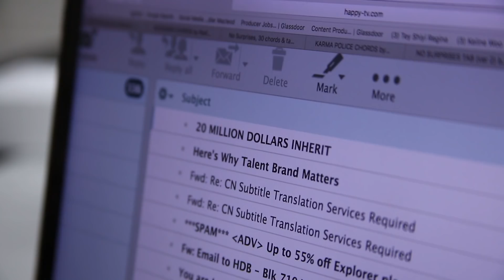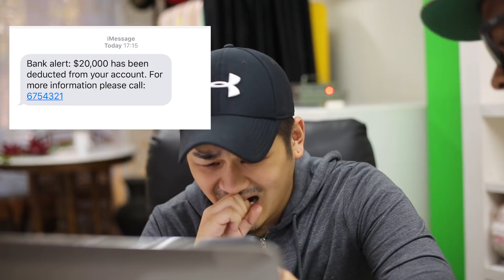Ah Beng & Abang: Scam | WahLau Eh! S2 #18 | Happy-TV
Learn from Ah Beng how NOT to get scammed despite warnings from Abang!